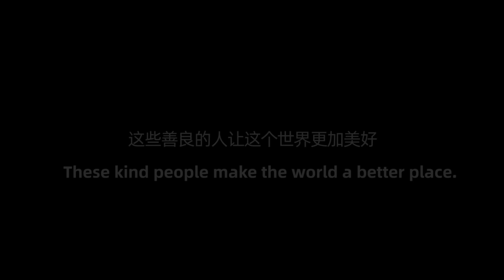Ragpicker Doesn't Have Enough Money for a Haircut | Social Experiment 当拾荒老人没钱理发，店主：以后你的头发我全包了！（社会实验）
When an elderly ragpicker wants to have a haircut but doesn't have enough money, what will people do?

当一位拾荒老人想要理发却没有带够钱，看到这一幕，大家会怎么做呢？这些善良的人让这个世界更加美好。